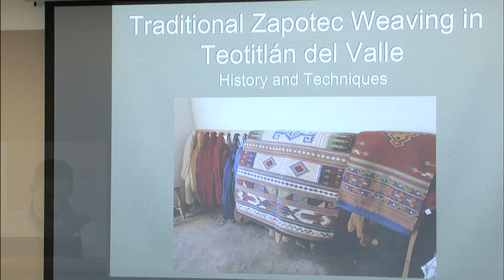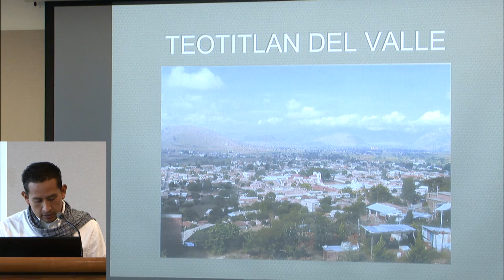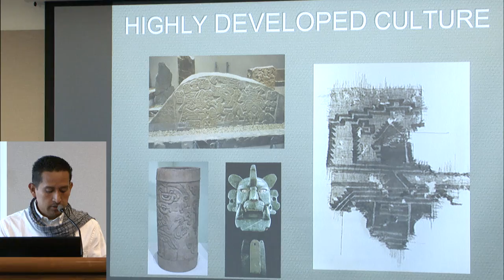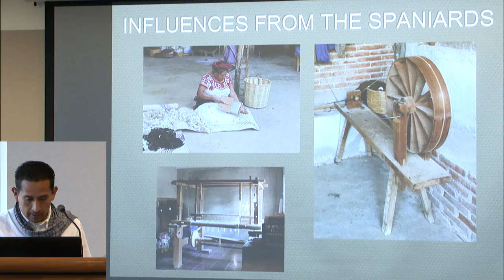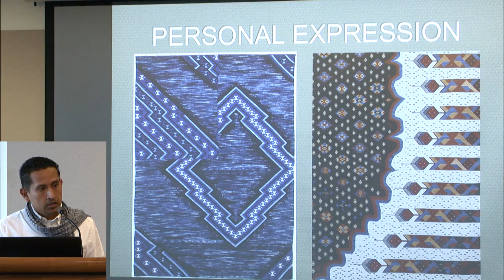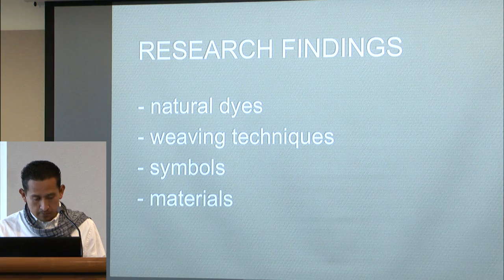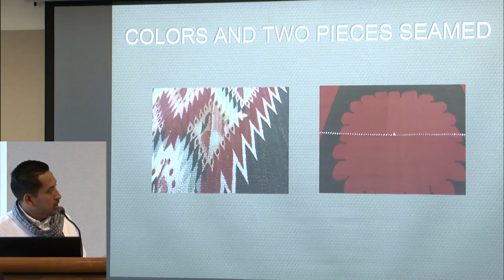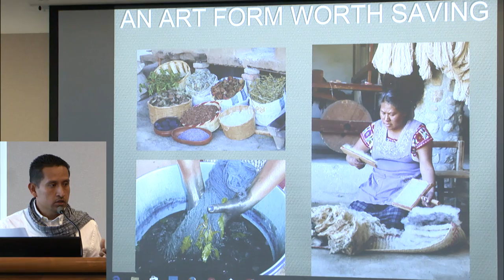Bringing It Home: Porfirio Gutierrez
Bringing It Home: Artists Reconnecting Cultural Heritage with Community is a panel discussion with artists in the National Museum of the American Indian's Artist Leadership Program. In this segment,  Porfirio Gutierrez (Zapotec) talks about his research on Zapotec textile art fabrication techniques in order to promote the methods used in the past among contemporary weavers. Porfirio is a master Zapotec weaver who works with natural dyes. He will do his community project in Teotitlan del Valle a town near Oaxaca, Mexico, known for its traditional Zapotec weavings, made with fibers dyed with local plants and insects.

The program was webcast live and recorded at the National Museum of the American Indian on December 9, 2015.

For more information on the Artist Leadership Program for Individual Artists, and a second branch of the program for museums and other cultural institutions,